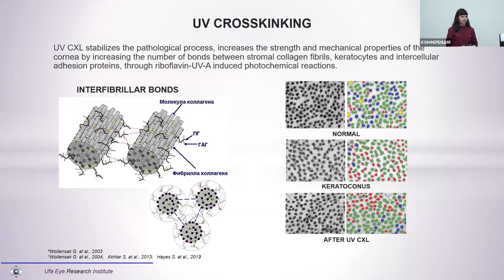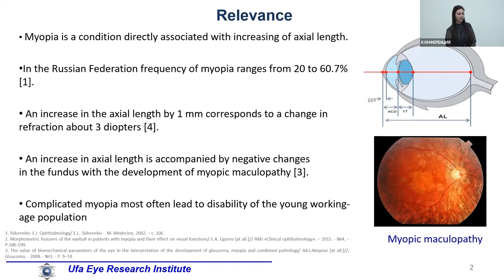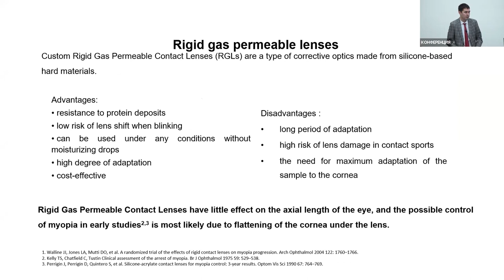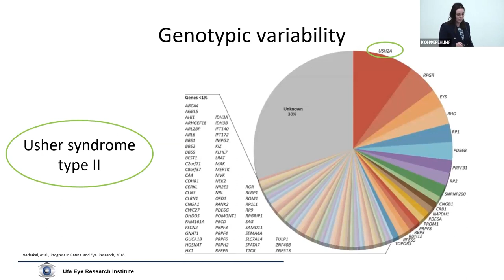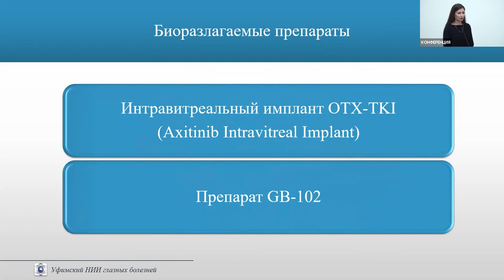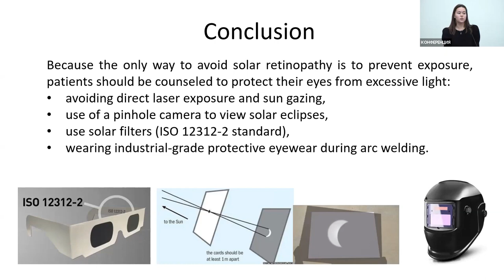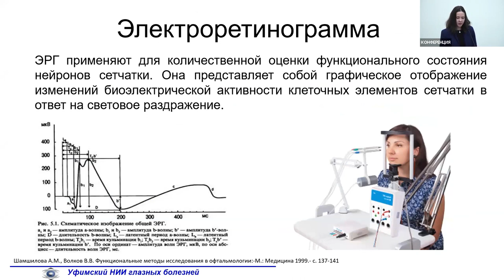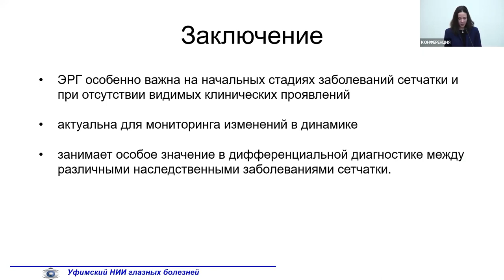Конференция «Перспективные направления диагностики и лечения заболеваний глаз» 25.11.2022, часть 1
25 ноября 2022 г. Уфимский НИИ глазных болезней провел очередную научно-практическую конференцию, состоявшую из двух частей. Мероприятие прошло в гибридном формате: более 150 офтальмологов городов и районов Республики Башкортостан приняли очное участие в работе конференции и более 300 человек участвовали он-лайн.